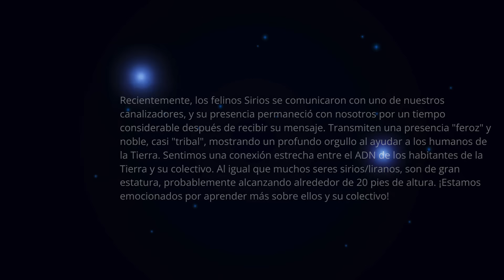ACTUALIZACIÓN CÓSMICA INMINENTE, ¿ESTÁS LISTO?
🌟 Mensaje de Galatea: Revelaciones de Ascensión y Activación de Energías Lyen 🌟

¡Saludos, Hijos de la Tierra! Soy Galatea, y hoy traigo un mensaje crucial para su viaje de ascensión. Este video es una guía esencial para navegar las revelaciones e iniciaciones que experimentarán en su despertar espiritual. Escuchen atentamente mientras exploramos:

La Naturaleza de la Ascensión: Comprendan que la ascensión es una serie de revelaciones e iniciaciones continuas, armonizando con las frecuencias refinadas del universo.

Interconexión Divina: Descubran su verdad como manifestaciones de la Fuente Divina, acumulando sabiduría para su evolución y la del colectivo.

Síntomas de Ascensión: Aprendan a reconocer y manejar los síntomas de ascensión como conmociones emocionales, cambios en la percepción y sensaciones físicas, señales de su transformación.

Baile Cósmico de la Ascensión: Exploren cómo la ascensión es un baile sagrado de luz y sombra, integrando opuestos y despertando dones latentes.

Liberación y Renacimiento: Libérense de las limitaciones del pasado, abrazando la libertad de ser su auténtico yo y encontrando fuerza en la vulnerabilidad.

Técnica de Sanación Lyen: Utilicen la luz cristalina de Lyen para purificar su ser, visualizando una espiral de luz blanca que limpia y eleva su conciencia.

Propósito y Conexión Cósmica: Alinéense con su propósito divino, cocreando una nueva era de amor y unidad, guiados por la sabiduría ancestral y el apoyo de seres de luz.

Todo el contenido de este canal está protegido por derechos de autor y es propiedad exclusiva de "Dios es Luz". Esto incluye vídeos, textos, imágenes y cualquier otro material disponible aquí.

La reproducción, distribución, exhibición o cualquier otra forma de uso no autorizada de los contenidos de este canal está estrictamente prohibida sin el consentimiento previo por escrito del titular de los derechos de autor.